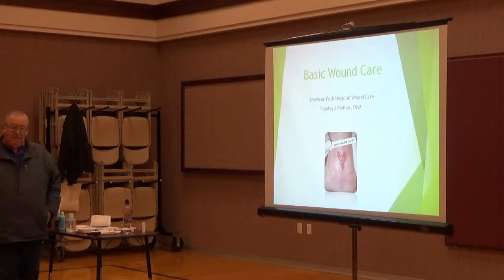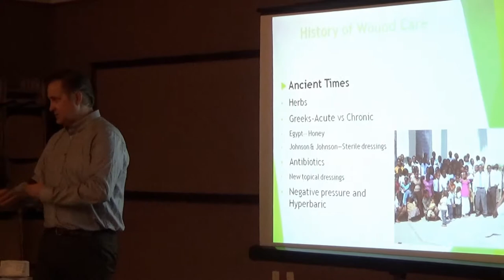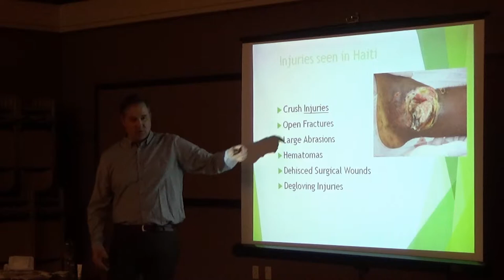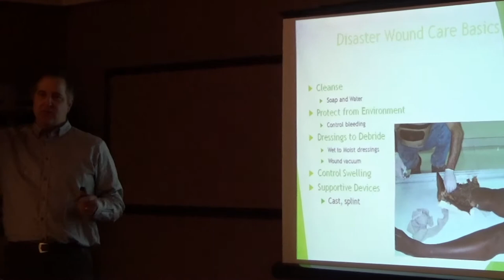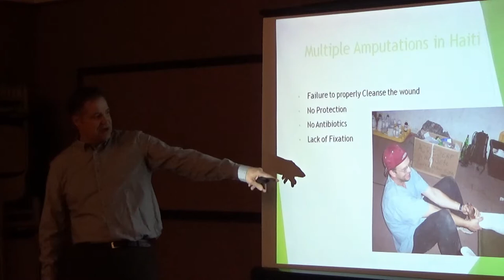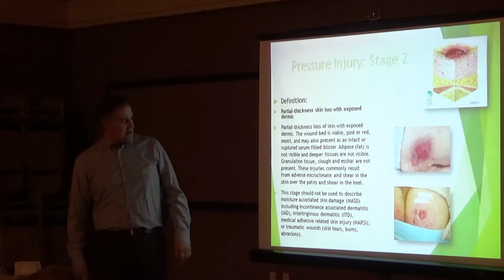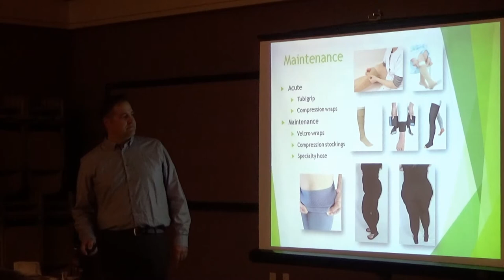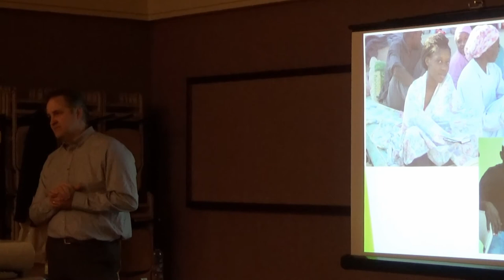Wound Care - Emergency Preparedness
Basic and Disaster wound care lecture.